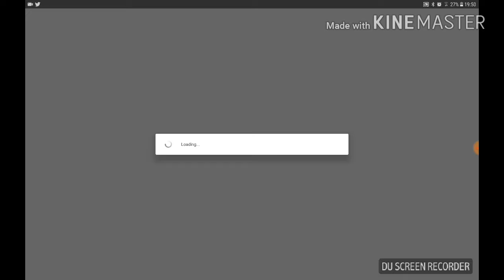Hay day Game | Quick farming Ep - 3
Hard work farming real life and the games haha Join me in my farm as I try to level up hard to get better equitment for work